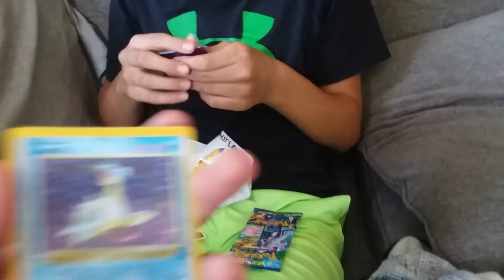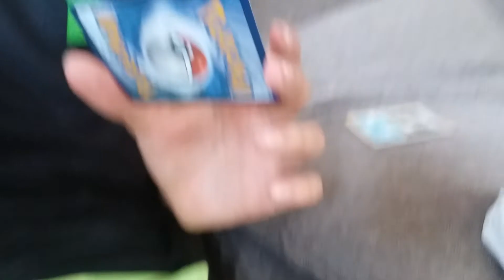oppening more pokemon cards!!!